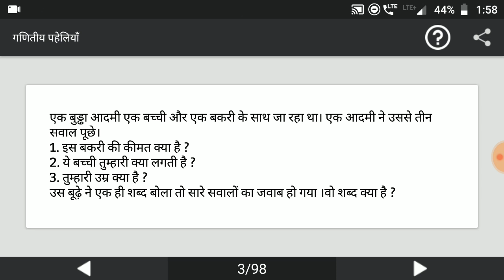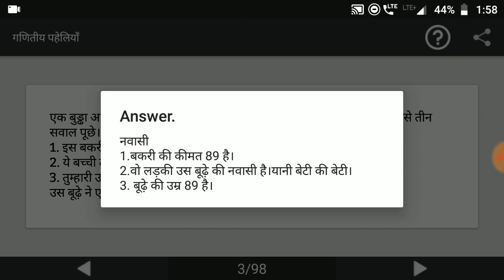मजेदार पहेलियाँ हिंदी में | Paheliyan in Hindi | Study Rojgar